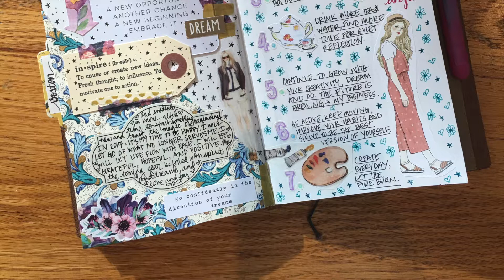Journaling No. 3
Join me and my creative process as I use paper scraps, washi tape, and paper ephemera to create pages in my journal to celebrate the New Year!